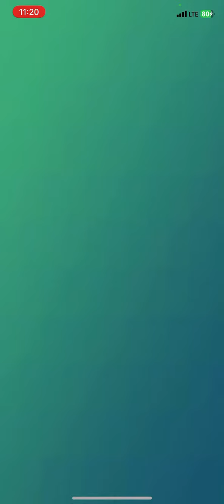Walking 🚶🏽‍♂️ so Much to raids this Shadow Mewtwo I choose the Wrong 😑 shoes 👟 ops 🤦🏽‍♂️